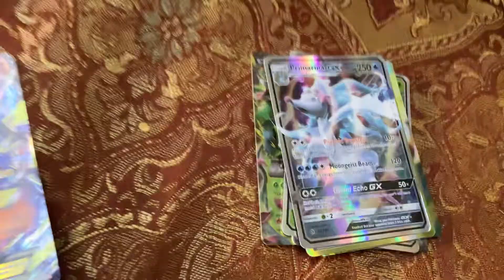19 June 2022